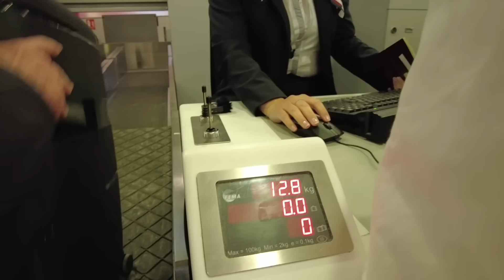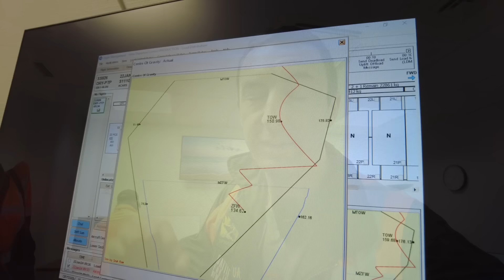SUR LES PISTES d'ORLY avec les équipes d'AviaPartner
Prendre l'avion est devenu une routine, mais la machine ne fonctionne que grâce aux équipes invisibles. J'ai eu la chance d'être invité par AviaPartner à suivre le travail des différents spécialistes qui œuvrent autour des avions lorsqu'ils arrivent au sol.

00:00 : L'enregistrement et l'embarquement
03:03 : Le centrage de l'avion: écologie et sécurité
03:37 : Sur les pistes autour d'un A330
06:30 : Avec le Directeur Général France